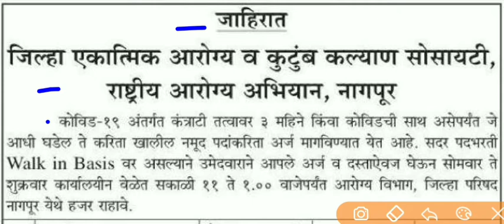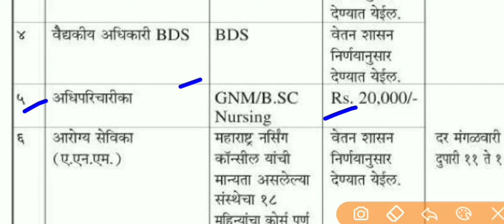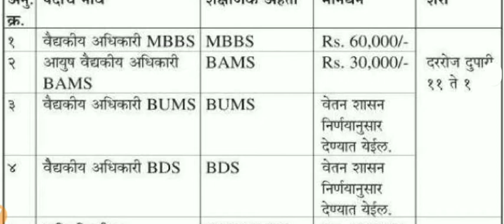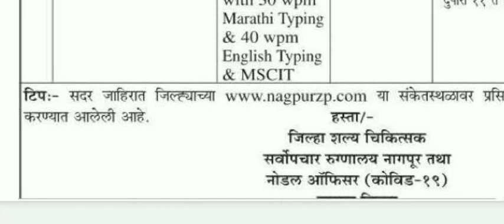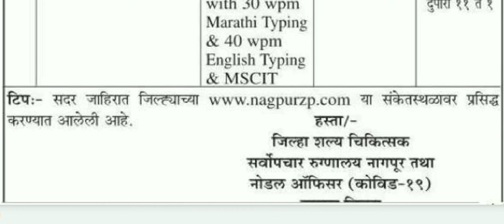आरोग्य विभाग मेगाभरती | नागपूर महानगरपालिका भरती 2020| Nagpur Mahanagarpalika bharati |वाढीव पगार 😲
नमस्कार मित्रांनो
  या व्हिडिओमध्ये तुम्हाला नवी नागपूर महानगर पालिकेमध्ये आरोग्य विभागाच्या विविध पदांसाठी जागा निघालेल्या आहे त्या बद्दल संपूर्ण माहिती देण्यात आलेली आहे.